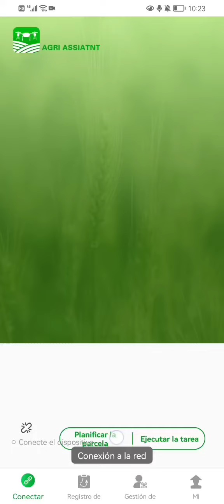西班牙语扫边 joyance sprayer drone spanish side sweep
Joyance Tech is a technical manufacturer that exports agricultural sprayer drones to 83 countries. We’ve acquired many patents and certifications for EU, American markets, and so on.

Our model has a detachable water tank and a set smart battery, a durable and waterproof drone frame, anti-corrosion water pumps with long service life, waterproof motors and a multi-language App supporting autonomously flying.